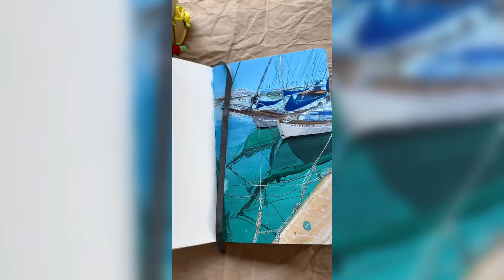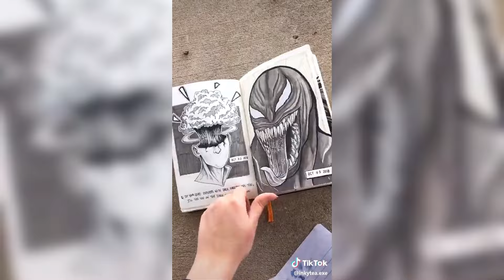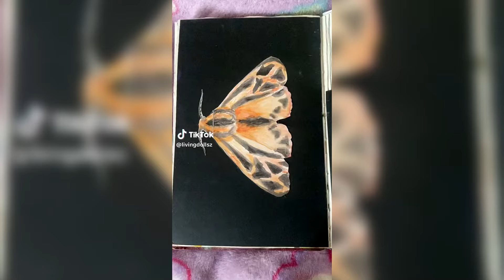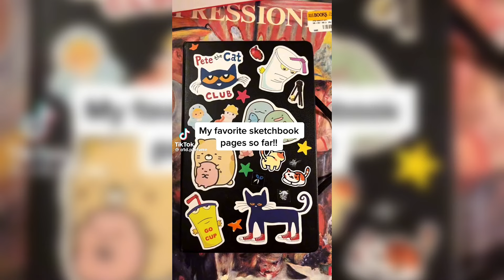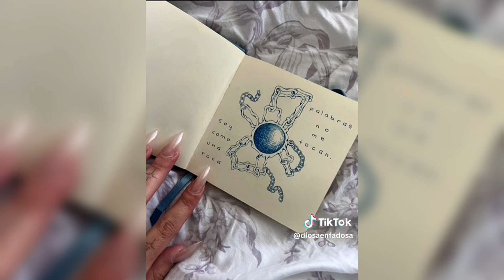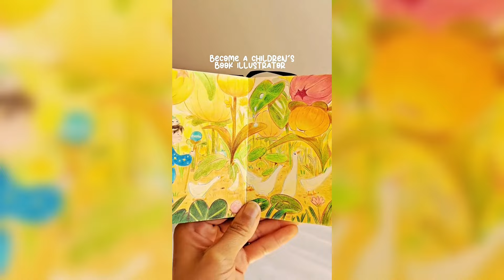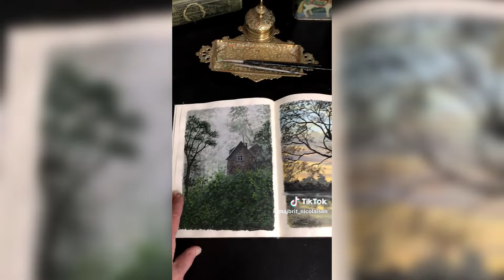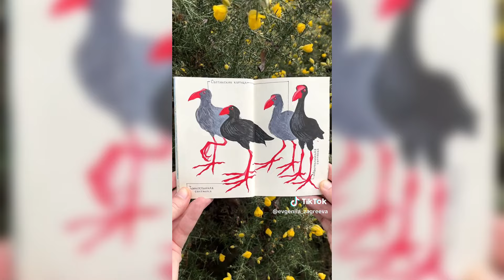Sketchbook drawing and doodle ideas | Sketchbook Ideas 2024 | ART compilation #66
Hey people!
These are the sketchbook ideas for your sketchbook
Thank you guys for supporting me. It’s really awesome! Thank you:)
 I really hope you like it and that it inspires you:)
Draw something, a great day :)
I express my deep gratitude to the authors of the drawings, you are great fellows, thank you for your art!!!
If you do not want your video to be in this collection, PLEASE write to us by email